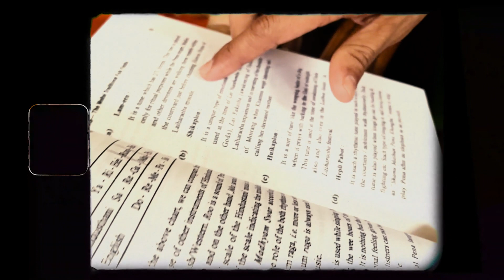Manipur 2023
January to April

Trying to keep the channel alive